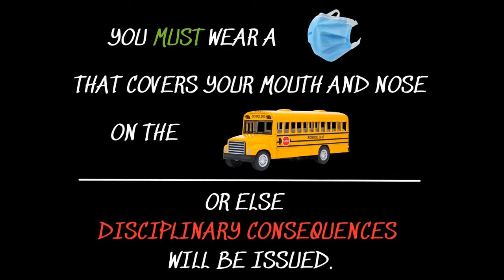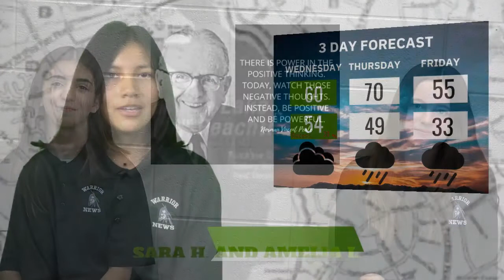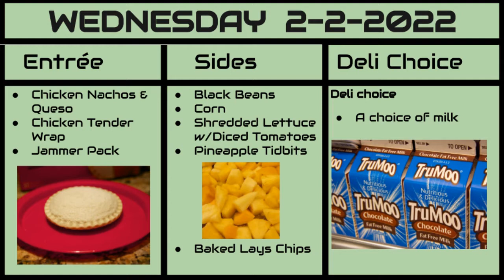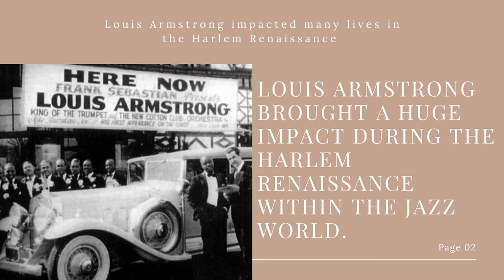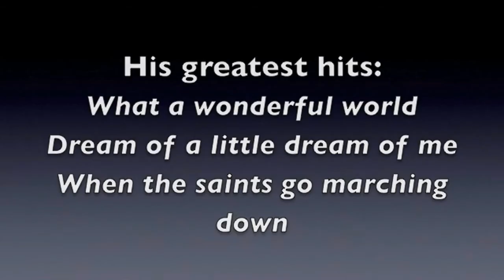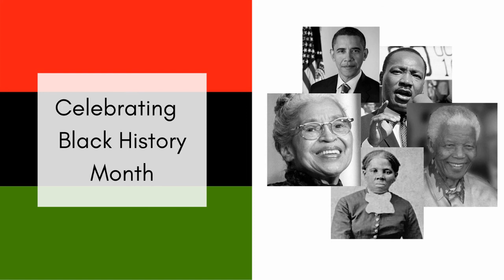02-02-2022 Wednesday Morning News